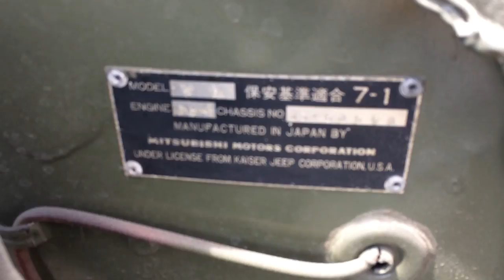Jeep J3 Army